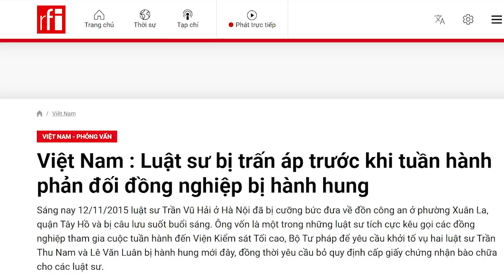Bộ Công an được cấp nhiều tiền, được "gây tội ác" và được bảo vệ làm ác!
Ngày 19/3/2015, Trung tướng Trần Trọng Lượng, Phó Tổng cục trưởng Tổng cục Cảnh sát Phòng chống tội phạm, báo cáo trước Ủy ban Thường vụ Quốc hội rằng, từ tháng 10/2011 – 9/2014 (3 năm) đã xảy ra 226 trường hợp chết tại nhà tạm giữ, trại tạm giam trên toàn quốc. Một con số làm lạnh xương sống người có lương tri.